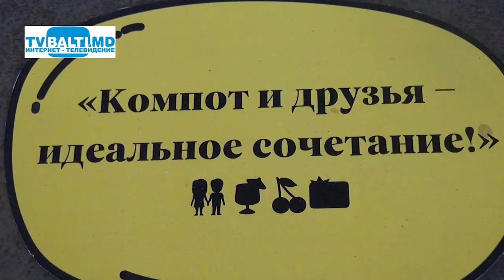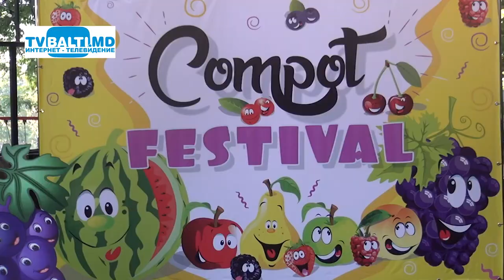ФЕСТИВАЛЬ" COMPOT" В БЕЛЬЦАХ 19 08 24